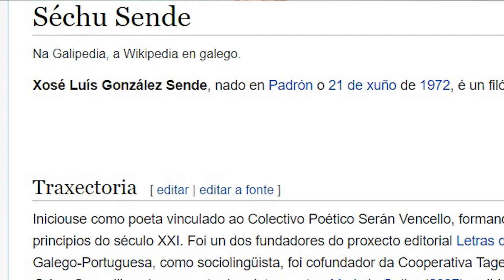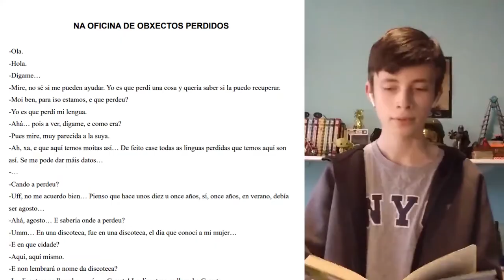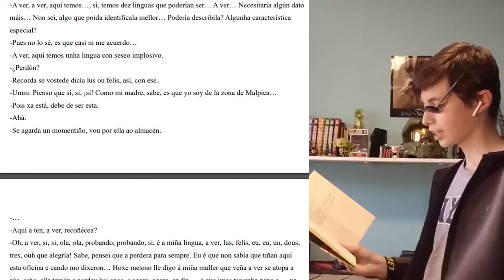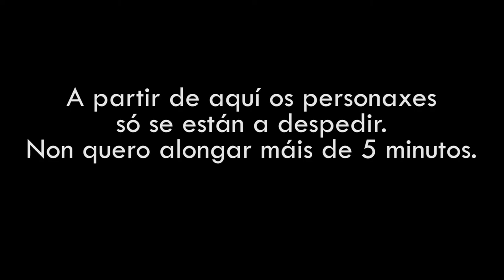Made en Galiza é unha obra maestra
Composición de Daniel, alumno de 4º ESO